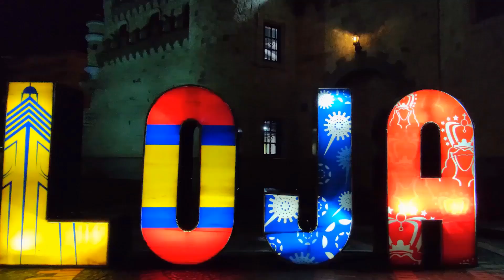CUENCA VS LOJA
DOS CIUDADES CON INFLUENCIA  CULTURAL Y EJEMPLO PARA América LATINA